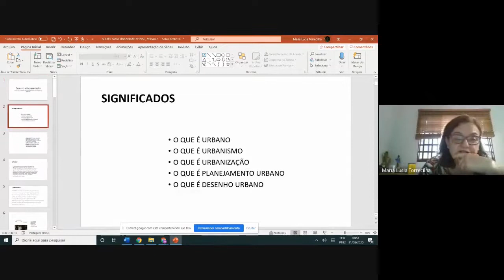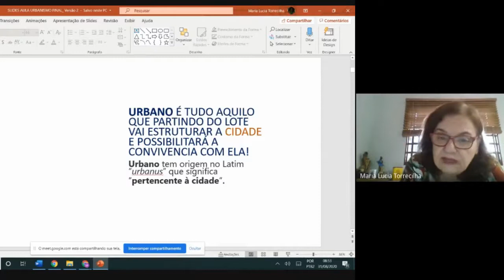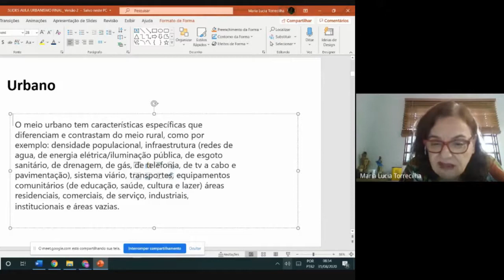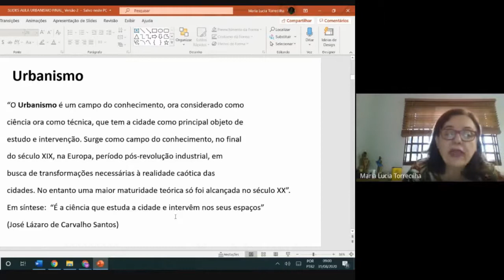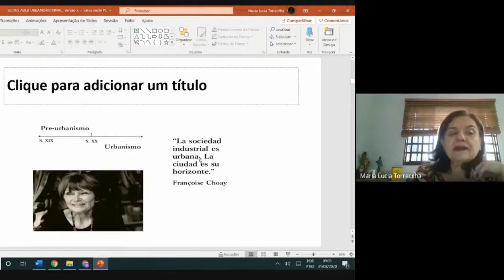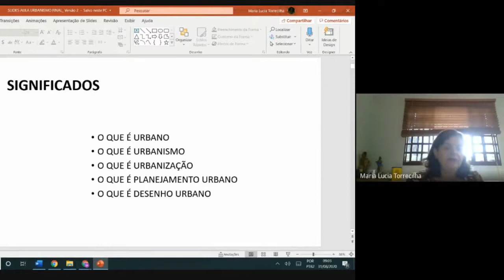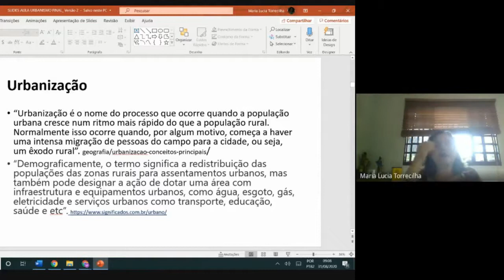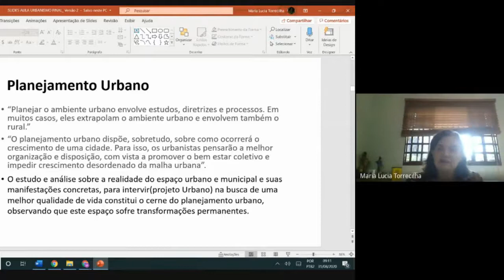DRII - DESENHO URBANO 01 - MARIA LUCIA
Conceitos teóricos introdutórios sobre urbanismo, para situar os alunos da sua abrangência enquanto profissão e necessidade para as cidades.